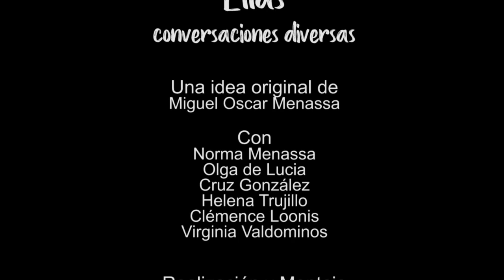174 ELLAS, CONVERSACIONES DIVERSAS: VELOCIDAD DE CRUCERO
174 ELLAS, CONVERSACIONES DIVERSAS: VELOCIDAD DE CRUCERO